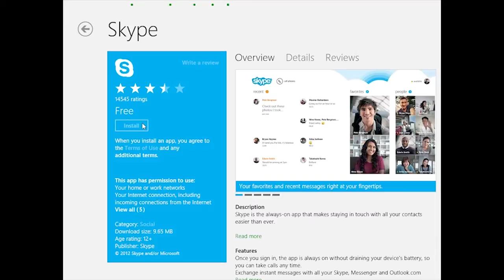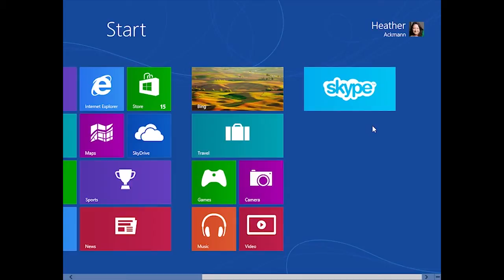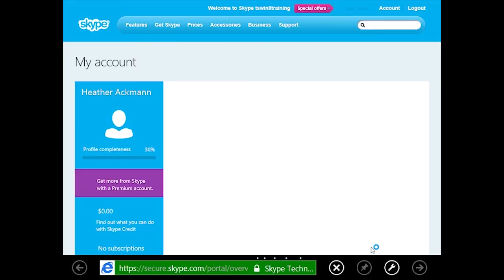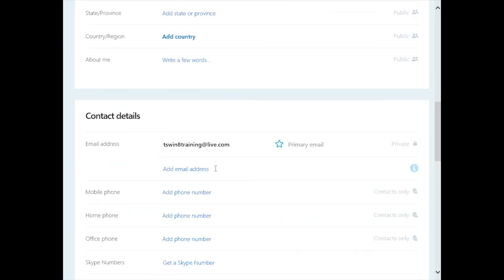Installing an App from the Microsoft Store in Windows 8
In this free video from our Windows 8: Where'd It Go? Training, Pluralsight Instructor Heather Ackmann shows how to download and install apps from the Microsoft Store in Windows 8.

Check out our Windows 8 and other courses for FREE with a 3-day trial by clicking on the link above.